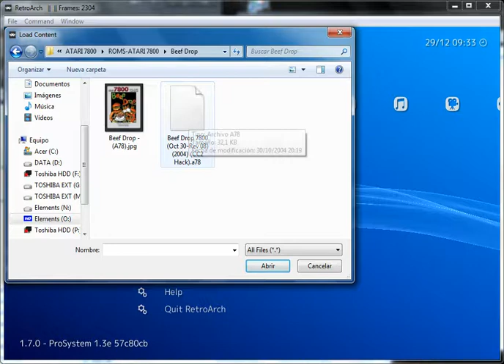Beef Drop - Atari 7800 - emulador RetroArch 1.7.0